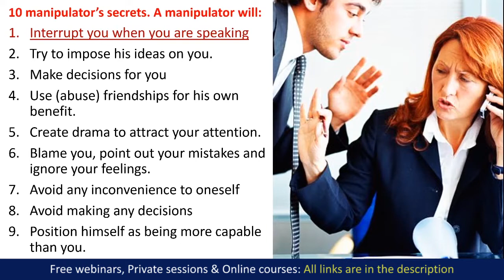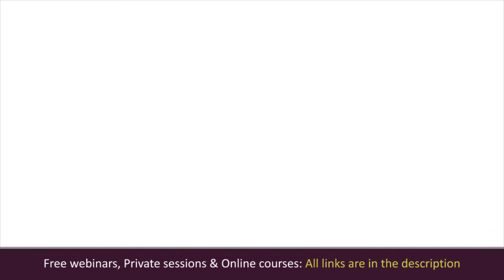Number one sign you are being manipulated. Manipulator's secrets and manipulation technique.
Number one sign you are being manipulated. Manipulator's secrets and manipulation technique. How people are being manipulated.

👩‍🎓 Elena Semenek
Your online psychologist and a life coach, the founder of Psychology of Happiness